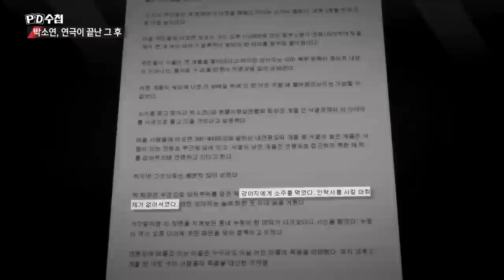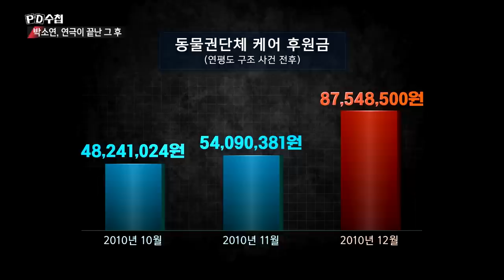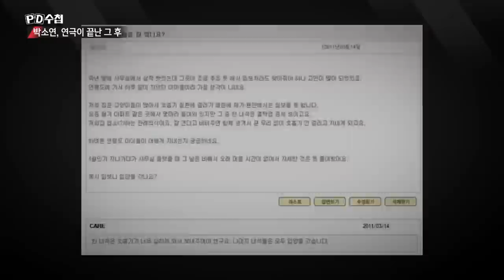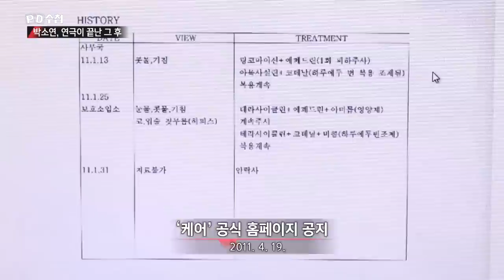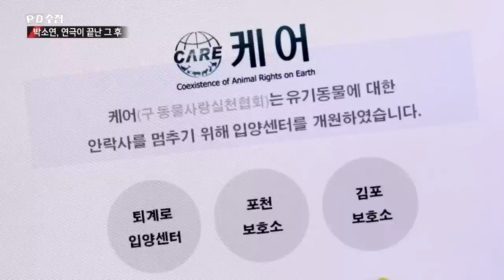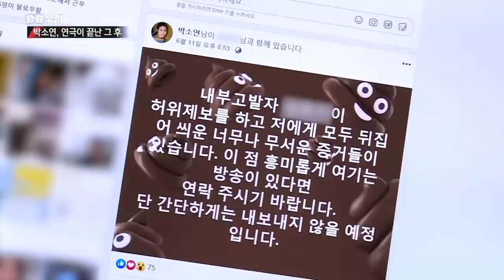1) 연평도에서 구조한 고양이, 2달 만에 비밀스런 안락사 - PD수첩 '박소연, 연극이 끝난 그 후' (6월25일 화 방송 중)